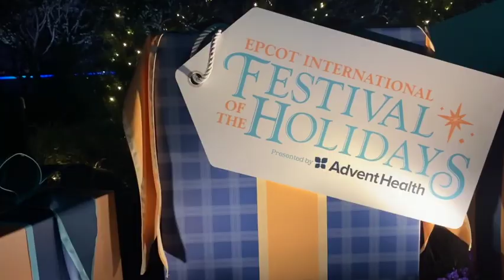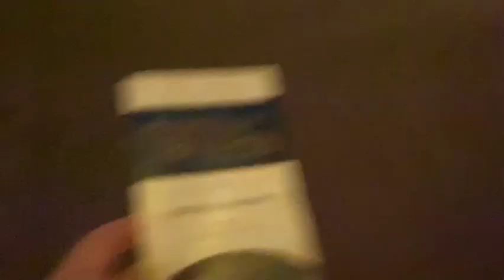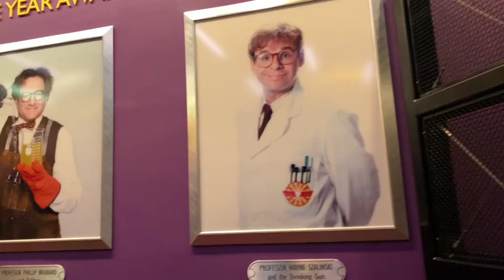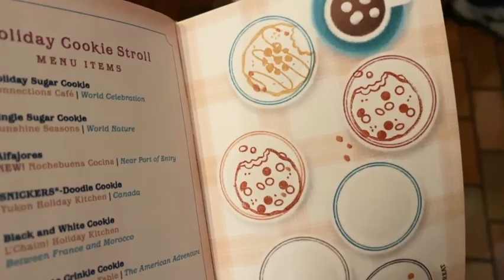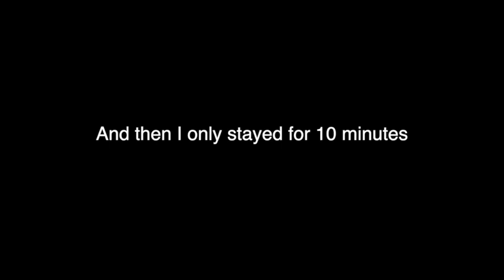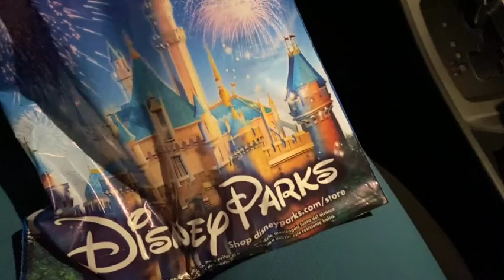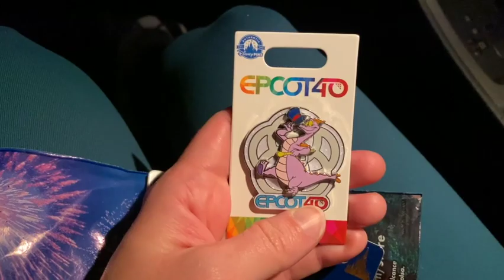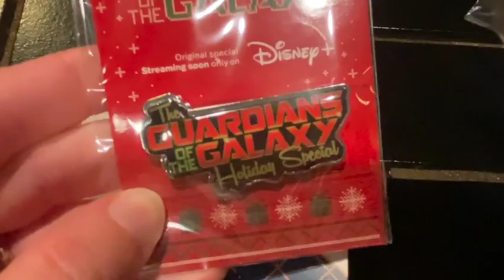EPCOT Festival of the Holidays 2022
This one is all for you Taylor. Thanks for being our number 1 fan.